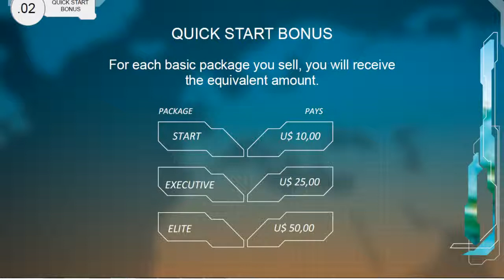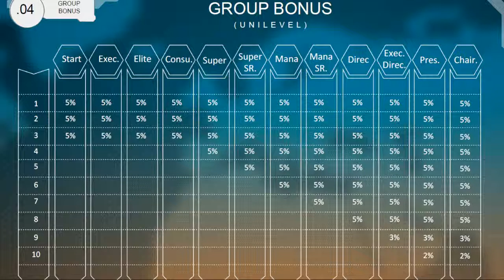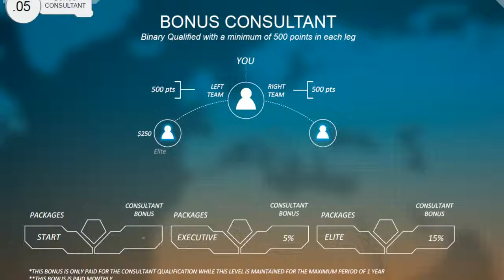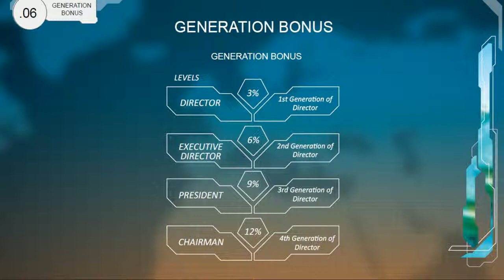Wings Network ENG Presentation ( Maria Santiago )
Global Leaders Required Before 10 JAN. From $50 To $25,000 PER DAY!
Wings Network -- CREATE Residual Income for YOURSELF and FAMILY - HUGE Digital Product Subscriptions - Now you Get Paid Each Time Customer uses Online Services such as :

1. Online Movies,
2. Online Gaming
3. E-books
4. Antivirus
5. Cloud and Much more
We Also offer The 100% Passive Package start at $2,500, $7,500 and $15,000 and you don't have to Recruit to earn.